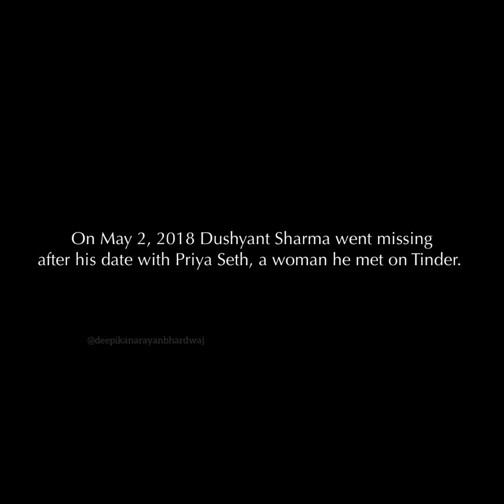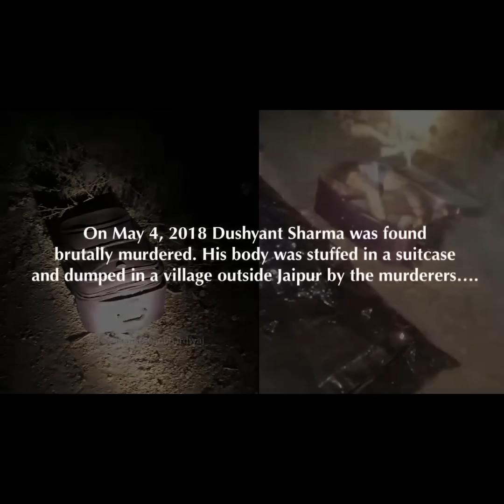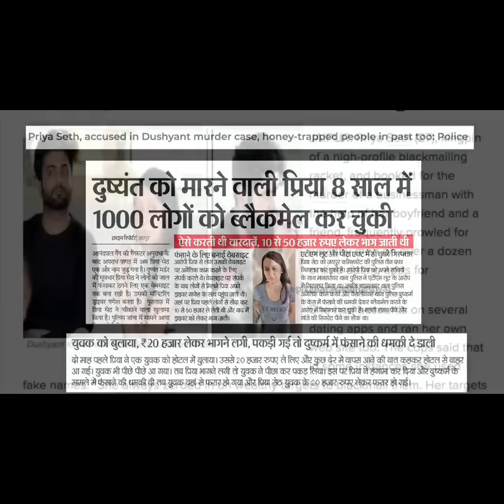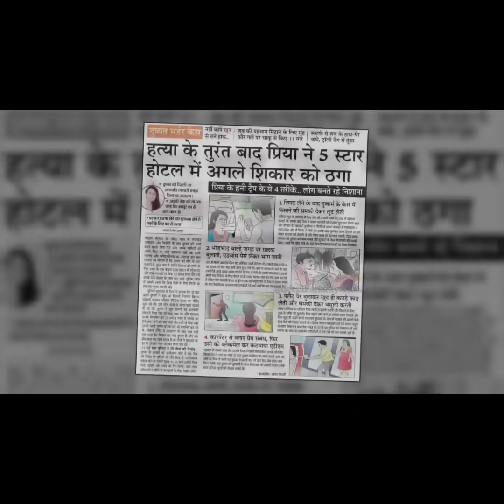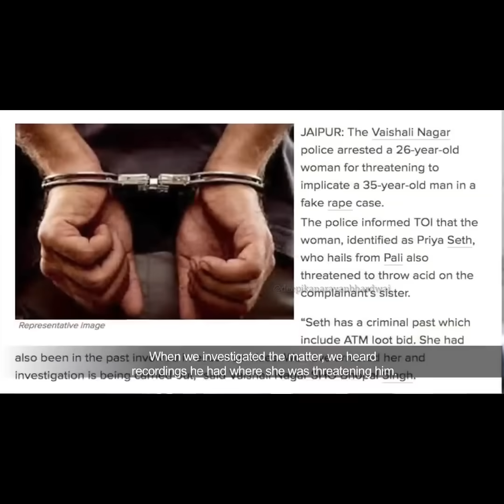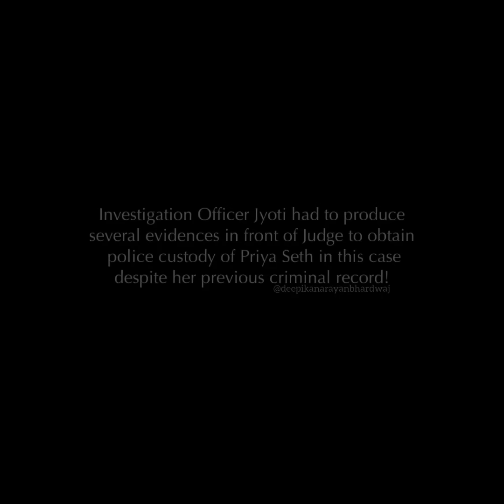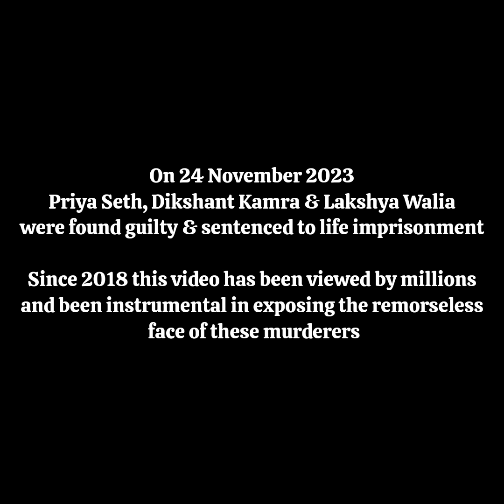TINDER MURDER ACCUSED PRIYA SETH CONVICTED ALONG WITH DIKSHANT KAMRA & LAKSHAY WALIA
A Tinder Date that led to a horrific Murder